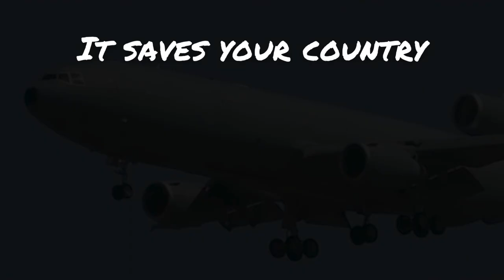DC-10... | Little Dark Age Edit